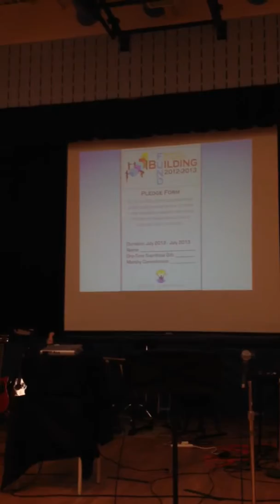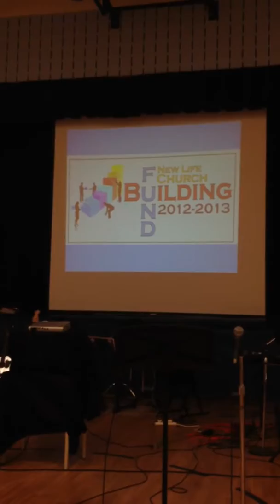Building Fund Promotion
Pastor Arbeau casting the vision for our new commitment to the building fund, so God can do a greater work in Kingston through our faith, action and His provision!!!

New Life Church is growing and will be moving to a new location in the future!